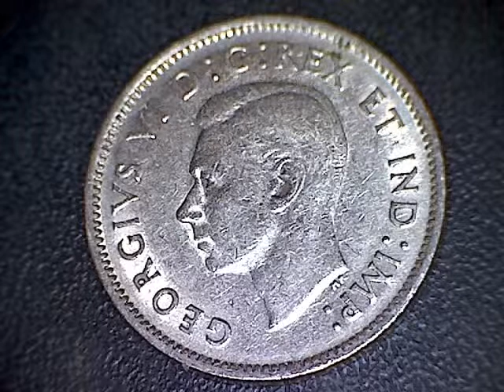Coin Collecting episode three hundred and thirty-five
Wednesday, July.8th/2015

Sixty dollars in Nickels

1965 Canada Nickel
Three 1964 Canada Nickels
1963 Canada Nickel
1953 Canada Nickel
1942 Canada Nickel

Thirty-five 99.9 percent Nickels